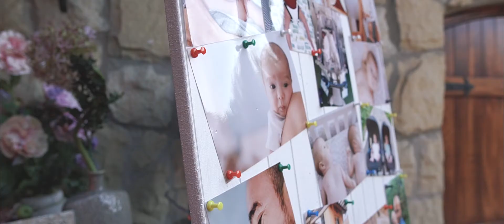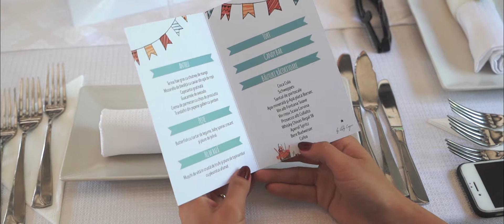Highlight Christening Twins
We are a wedding photography and videography studio, telling sincere honest stories of your biggest day. No destination is too far away for us ;)